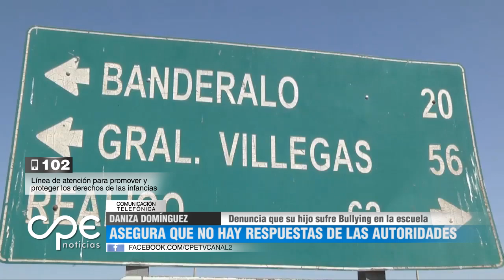Denuncia que su hijo sufre bullying